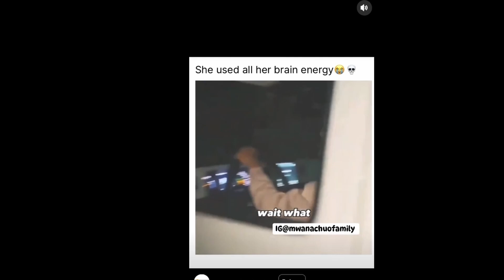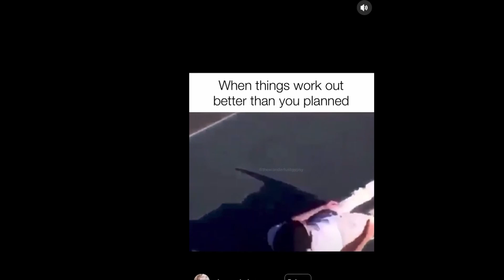AlphaMEMES pt. 10 | Best of the Internet - Memes, Fails & Funny Clips